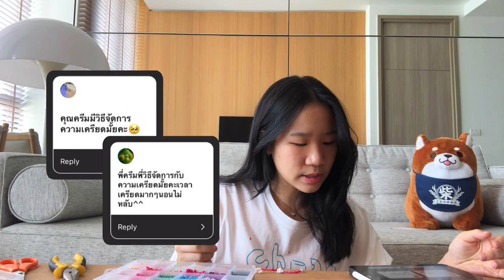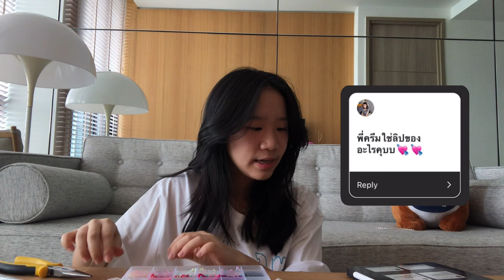📲Q&A: ตอบคำถาม อยากเข้าคณะอะไร,ความลับโรงเรียนนานาชาติ, มีแฟน?! + ทําเครื่องประดับลูกปัด💘 | cremaa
🧸 ถ้าเกิดชอบอย่าลืมกด like และ subscribe เพื่อจะติดตามวีดีโอใหม่ๆของครีมนะคะ เจอกันใหม่นะคะ 💖